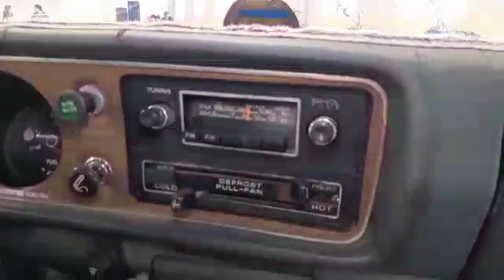datsun620 / datsun1500 / hermoso Pickup deportivo 😍😍😍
Hermoso Datsun 620 con una pintura que recuerda a los famosos DATSUN BRE. Estoy seguro que te gustará.
¿Necesitas comprar repuestos para tu Toyota Hilux 22R?

Acá Links a más videos de Datsun 620 o Datsun 1500